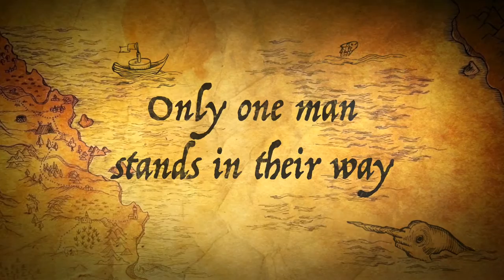The Treasure of Newton D. Baker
Coming this summer: The students are on a quest, to find the treasure of Newton D. Baker School of the Arts.